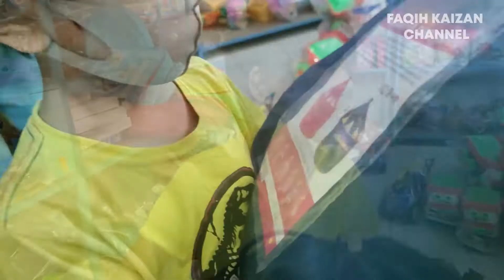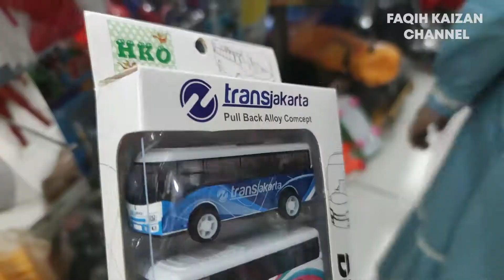BUANYAAK DAN MURAH MURAH BELI MAINAN BERSAMA ADIK DI TOKO TANTE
Hai teman teman kali ini faqih kaizan dan adik aku yang bernama rifqi kaizan beli mainan murah di toko tante lokasi nya di setu bekasi .

Kalian juga pasti suka beli mainan di toko tante ini . mainan anak anak ini adalah mainan murah kadang juga faqih beli di paman penjual mainan itu. tapi jarang lewat nya

Kalau kalian mau beli mainan online kalian bisa lihat di shopee juga